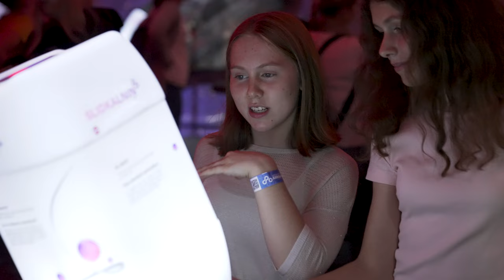Aha, Gravity! Promotional rent video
Now you can learn the secrets of gravity with us. How much does a litre of milk weigh on Mars or Venus? Which is stronger, gravity or centrifugal force? How does it feel to fall from a height of 5 metres?